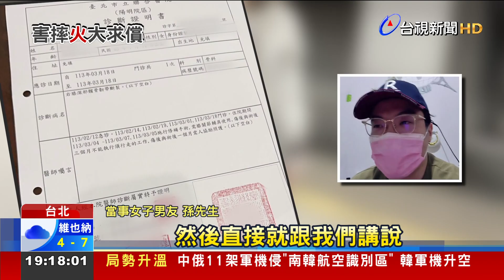求償40萬給10萬？ 店家：保險公司核定金額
一名李小姐日前到台北市內湖的知名連鎖火鍋店用餐，當時店內飲料機疑似故障，糖漿流到地上，店家沒設警告標示害她摔傷，韌帶斷裂，李小姐表示不只無法工作、行動不便，還得因此搬回南部老家療養，她氣的指控整理出醫療、交通等等單據，向業者求償40萬，對方卻只願意付15萬，而且沒有道歉，態度差。不過這家連鎖火鍋店強調賠償金額是保險公司核定的，總公司已經加碼，將會繼續協商希望達成共識。